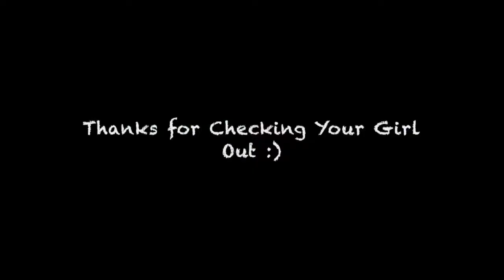Food for the Soul ~Namaste 🙏🏿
The BlackChic Chronicles gets full on some Food for the Soul in this Vlog. The soul always knows what to do to heal itself. The challenge is to silence the mind. Join me for some Balinese Yoga